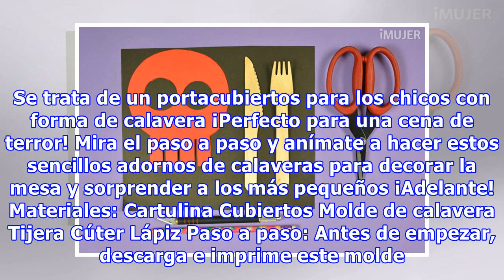Cubiertos en calavera para una fiesta tematica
Hoy te traigo una idea que a los niños les encantará. Se trata de un portacubiertos para los chicos con forma de calavera ¡Perfecto para una cena de terror! Mira el paso a paso y anímate a hacer estos sencillos adornos de calaveras para decorar la mesa y sorprender a los más pequeños ¡Adelante! Mate...